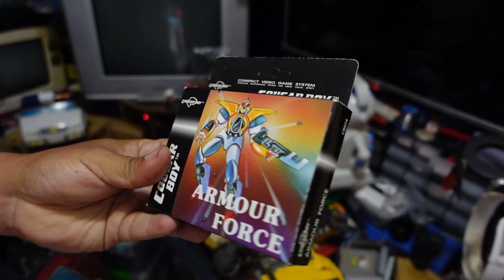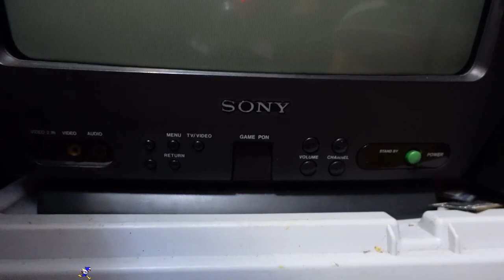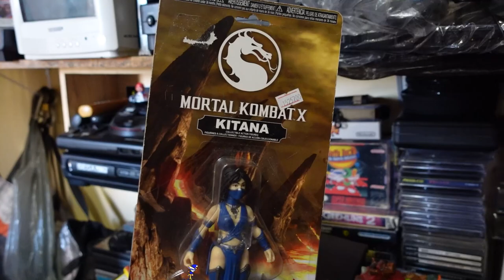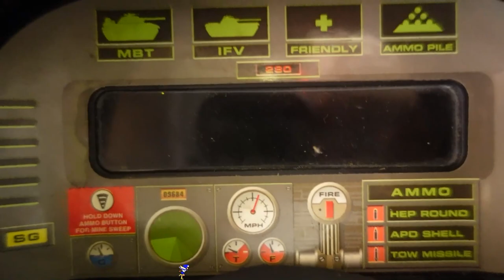Conheci a COLEÇÃO de um ACUMULADOR no RIO de Janeiro !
Tivemos a oportunidade de conhecer a coleção do RICARDO que mora no rio de janeiro, ricardo é um amante dos games e nos recebeu em sua casa para mostrar suas raridades!
Assim como todo colecionador o ricardo passa por problemas de espaço logo mais ele estará se mudando para um espaço maior e iremos gravar o novo ambiente!
Você já desistiu de colecionar algo por falta de espaço?
Você sofre com esse problema atualmente?
Qual a solução para isso?

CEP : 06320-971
DIEGO RAMIRES !

🟣 PSN e LIVE: UColecionador
⭕ Skype: UColecionador2
🟣 YouTube Canal: UColecionador !